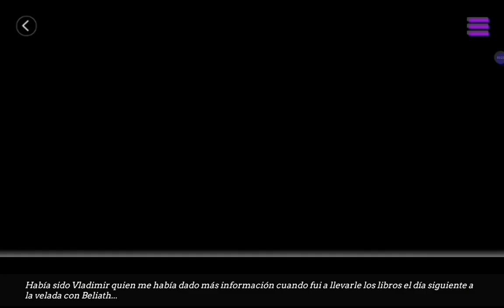Moonlight Lovers [Beliath] - ¿QUÉ HICISTE, BELIATH? [Ep. 4]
🌙 Jugamos Moonlight Lovers Beliath! Beliath es uno de los residentes de la mansión, es un amante del coqueteo y la seducción. Es bastante común verlo paseando por el pueblo en busca de fiesta y algo de diversión, pero ¿habrá algo más de esa apariencia seductora?